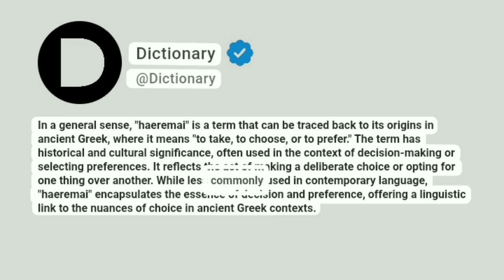Haeremai Meaning In English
In a general sense, "haeremai" is a term that can be traced back to its origins in ancient Greek, where it means "to take, to choose, or to prefer." The term has historical and cultural significance, often used in the context of decision-making or selecting preferences. It reflects the act of making a deliberate choice or opting for one thing over another. While less commonly used in contemporary language, "haeremai" encapsulates the essence of decision and preference, offering a linguistic link to the nuances of choice in ancient Greek contexts.